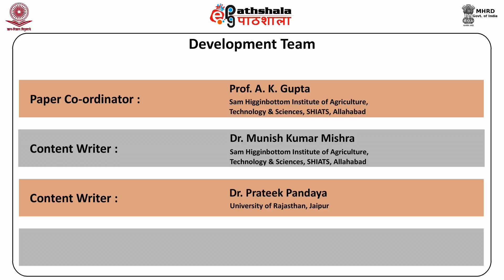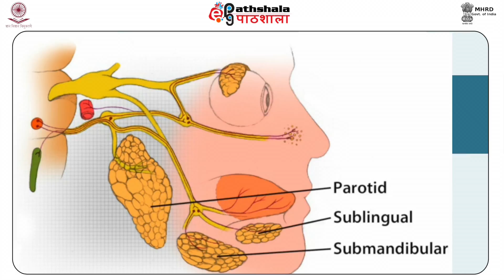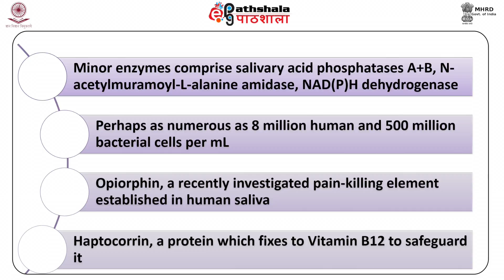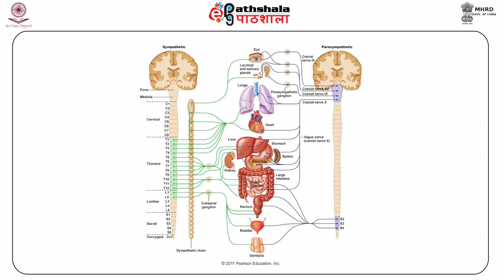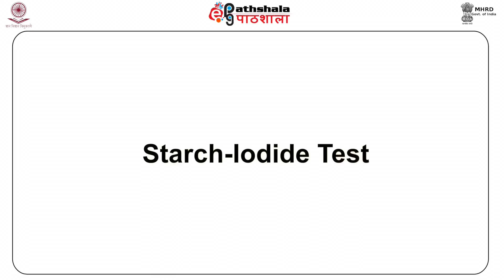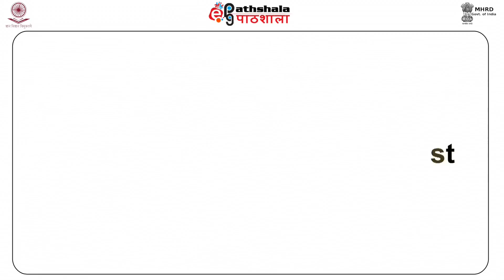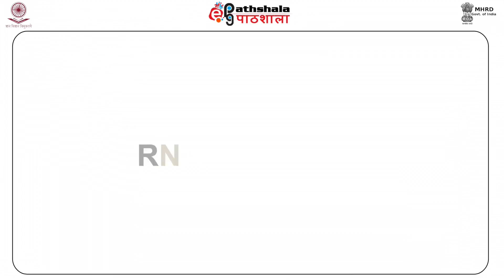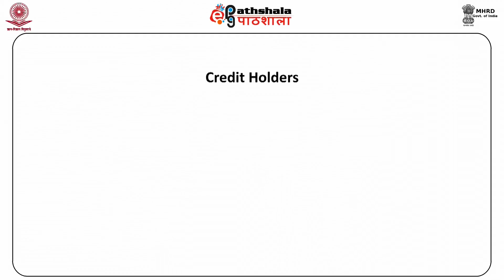Biological characteristics, Identification and Tests of Saliva (FSC)